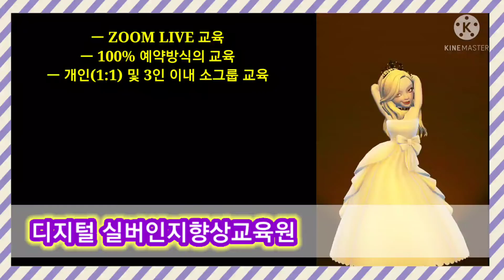디지털실버인지향상교육원 [ZOOM LIVE] 교육 start!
소그룹(3인 이내)렛슨 👌
단체교육 진행안함🚫.

👉 강사 : 이정현대표.
👉 강의 분야 : zoom 운동수업 강의방법 및 유료회원 출석체크, 듀얼모니터, 강사 신체 움직임에 따른 화면 조절 외 방법론.
👉 강습료 : 카톡 문의(ttosoon74).
👉 강의시간 : 수강생과 협의.

현재 어르신 대상으로 활동하시는 강사님들 중에서
비대면 라이브 운동 수업방법(zoom)을 배우고자 하시는 분들을 위해 정식으로 교육사업을 시작합니다!
✌ 단체교육 문의 사절🚫.

개인렛슨 및 2~3인 이내 소그룹강의 만 문의바랍니다.
ㅡ 교육신청 시 노트북과 모바일 필수준비! ZOOM 설치!

비대면 강의는 선택이 아닌 필수!

ㅡ 아직도 어르신들 기관에서 대면수업하기만 기다리고 계신가요?
어르신 운동수업도 비대면으로 충분히 하실 수 있습니다!

🌸교육신청은 ㅡ 카톡으로:  ttosoon74🌸